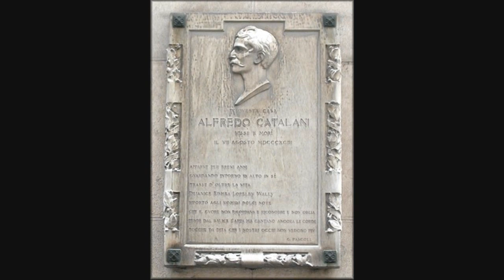ALFREDO CATALANI "LA WALLY" PRELUDE ACT IV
Alfredo Catalani prelude to act IV from La Wally by Alfredo Catalani(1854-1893)
Orchestra del Maggio Musicale Fiorentino
GIANANDREA GAVAZZENI